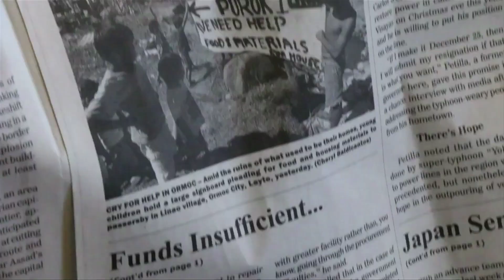Casey Neistat Gives "Walter Mitty" Money to Typhoon Relief | What's Trending Now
Casey Neistat was given $25,000 to make a "Walter Mitty" promo video. Instead he donated the money to Filipino victims of Typhoon Haiyan.

Help the children effected by typhoon Haiyan by giving to Unicef

Edited By: Andres Valentin Lopez